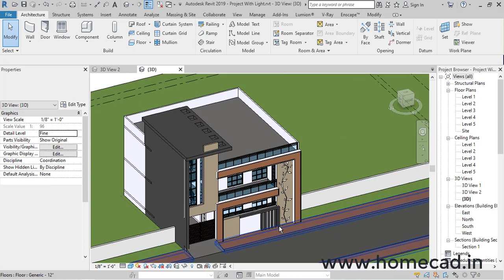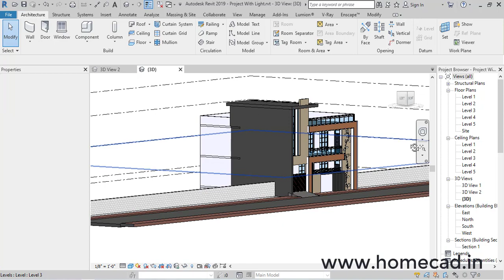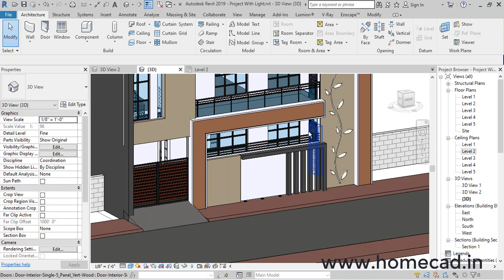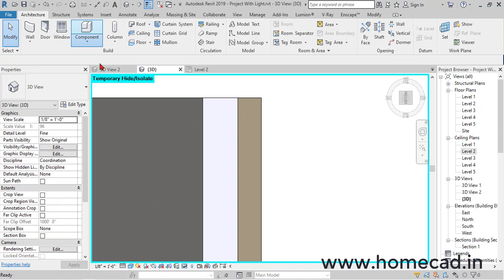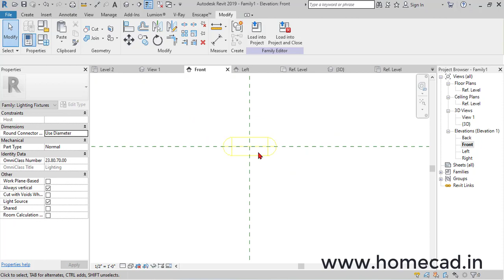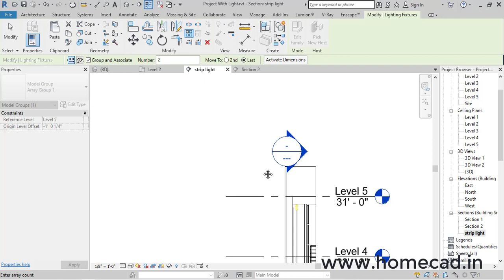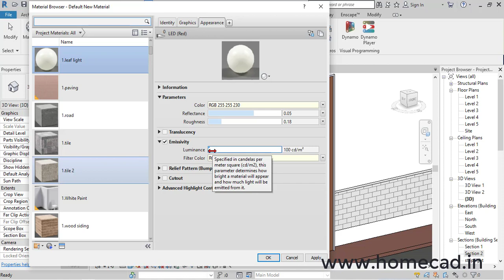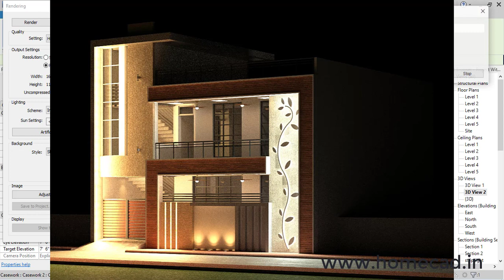Revit House Design | 38X38 G+1 House Tutorial 04 | Revit Lighting Tutorial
Complete House Design in Revit with Free AutoCAD Floor Plan for Practice

𝐎𝐮𝐫 𝐎𝐭𝐡𝐞𝐫 𝐇𝐨𝐮𝐬𝐞 𝐃𝐞𝐬𝐢𝐠𝐧 𝐓𝐮𝐭𝐨𝐫𝐢𝐚𝐥𝐬:
🏡House Design 02